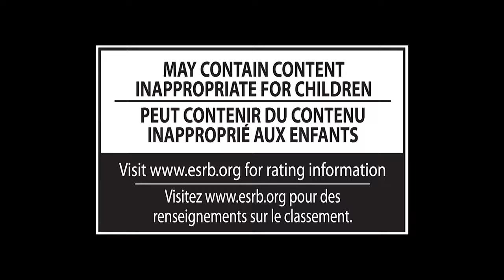Super Smash Bros - Champion of the Ring Trailer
Platform - Wii U / 3DS
Europe Release Date
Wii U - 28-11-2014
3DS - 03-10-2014